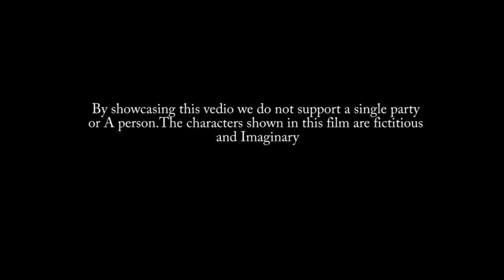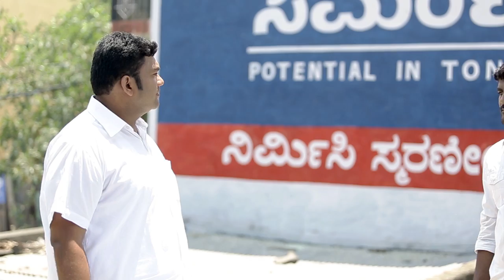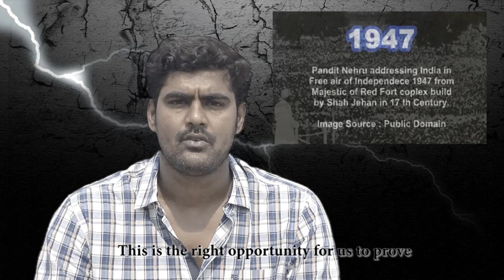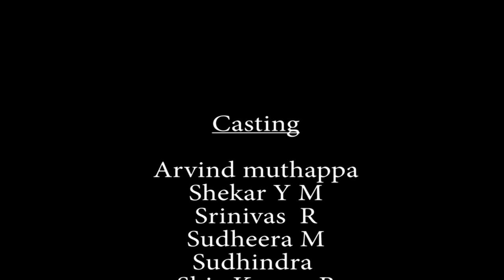Votu Notu HD Video 1080p